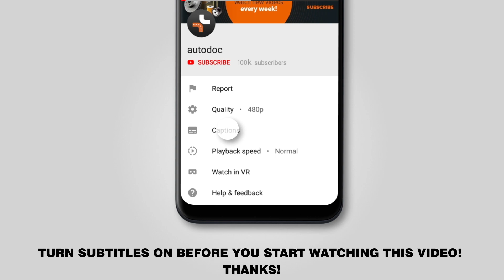Ako vymeniť peľový filter na ABARTH 500 (312) [NÁVOD AUTODOC]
Ako vymeniť peľový filter / kabínový filter na ABARTH 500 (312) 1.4 Hatchback 01.2008–dodnes [NÁVOD AUTODOC]

Peľový filter na aute ABARTH PUNTO –2019) / ABARTH 500 / 595 Hatchback –2019) / ALFA ROMEO Giulietta Hatchback / ALFA ROMEO MiTo –2019) / FIAT 500 Hatchback –2019) autách je potrebné vymeniť obvykle podľa jednej a tej istej procedúry.

🔝 Top značky vyrábajúce peľový filter: BOSCH, MAPCO, MEAT & DORIA, RIDEX, CHAMPION, UFI, FEBI BILSTEIN.

0:00 — ABARTH 500 (312) – filtre vnútorného priestoru / kabínový filter: Návod na výmenu, krok po kroku
0:19 — Odstráňte rohož z podlahy auta na strane spolujazdca.
1:14 — Odstráňte spodnú zvukovú izoláciu.
1:30 — Odstráňte kabínový filter.
1:40 — Nainštalujte nový kabínový filter podľa daného označenia.
1:50 — Nainštalujte spodnú zvukovú izoláciu.
2:38 — Zapnite zapaľovanie.